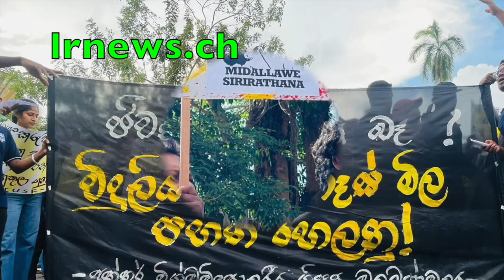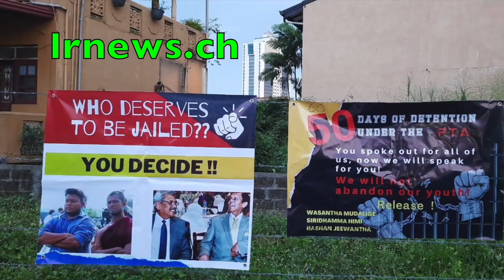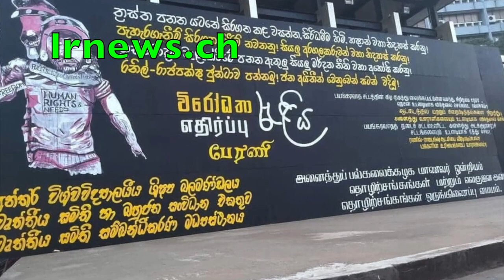ඩීල්දාසගේ සිරියහන ගිනිගනී. හොර අඹුව ගැබ් ගනී............................